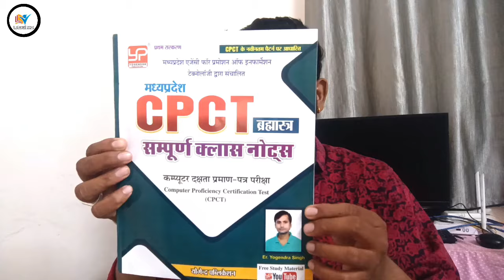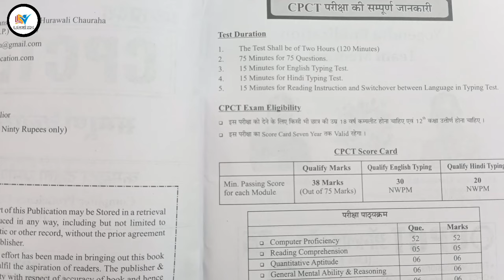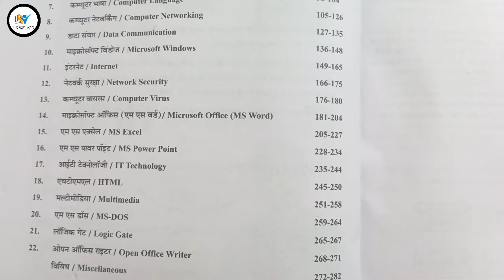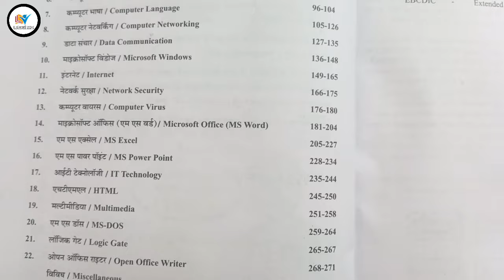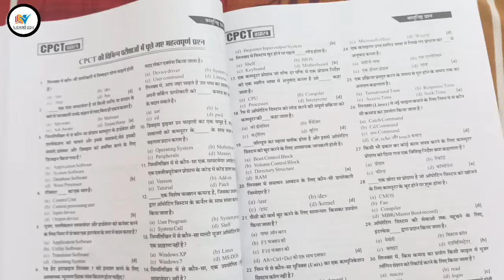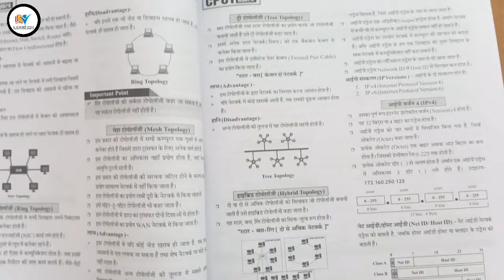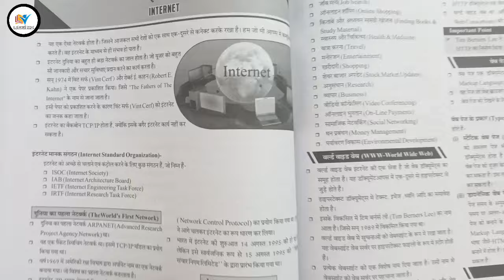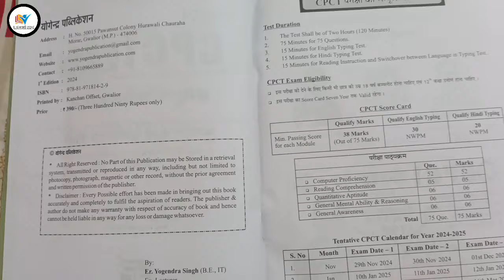CPCT Best Book 2025 | Full New Syllabus Based | Old MCQs CPCT Exam